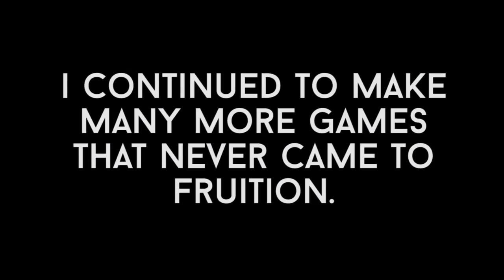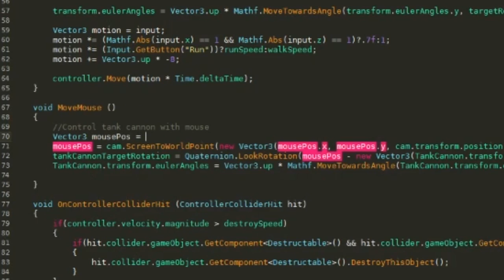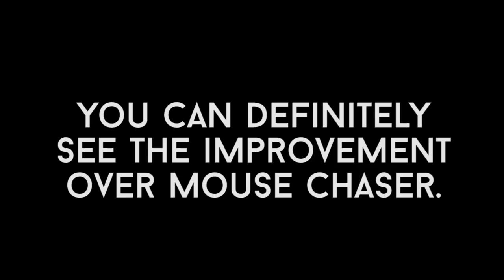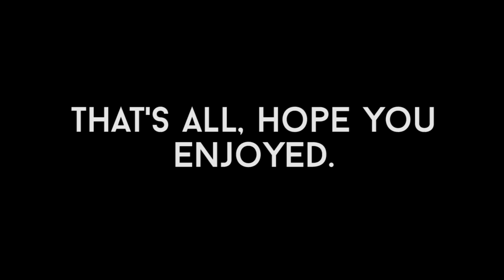y8u's Games | Game Dev Progress (December 2015)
If you see any games in here that look interesting, tell me and I might start working on them again.

This presentation was mainly made for the Digital Game Programming class i'm taking.

If Nintendo sues me for this I swear to god...